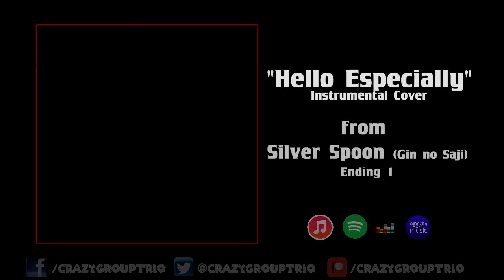Hello Especially | Silver Spoon (Gin no Saji) Ending 1 (Instrumental Cover)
CGT Music is about creating and sharing artistic endeavors centered around the video gaming universe. All content is created by the owner of this channel (CrazyGroupTrio aka CGT) unless otherwise stated. All compositions from remixes and covers as well as gaming footage I do not own, and the rights to said content are reserved by their respective owners and creators, and the content here is being shared under the Fair Use policy. In no way am I attempting to claim content that I do not own as mine. :)

Sorry I do not have sheet music.